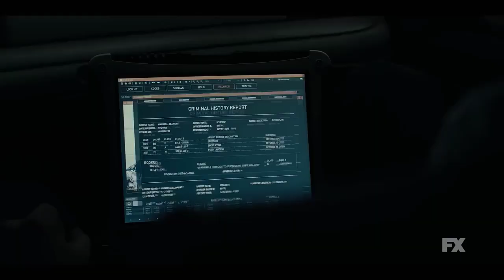Justified: City Primeval | FX | U.S. Marshals | Official Trailer Police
30 days Amazon Music Unlimited FREE

Synopsis:
Eight years after he's left Kentucky, Givens is now is based in Miami, balancing life as a marshal and part-time father of a 14-year-old girl. A chance encounter on a Florida highway sends him to Detroit and he crosses paths with Clement Mansell, aka The Oklahoma Wildman, a violent sociopath who's already slipped through the fingers of Detroit's finest once and wants to do so again.

Duration:
Not disclosed.

Main Cast:
Timothy Olyphant, Boyd Holbrook, Aunjanue Ellis-Taylor, Alexander Pobutsky, Yosef Kasnetzkov, Estavion White, Marin Ireland, Adelaide Clemens, Vondie Curtis-Hall, Victor Williams, Norbert Leo Butz, Giota Trakas, Rae Gray, Vivian Olyphant, Kevin Lingle, Ian Bratschie, Matt Craven, Amin Joseph.